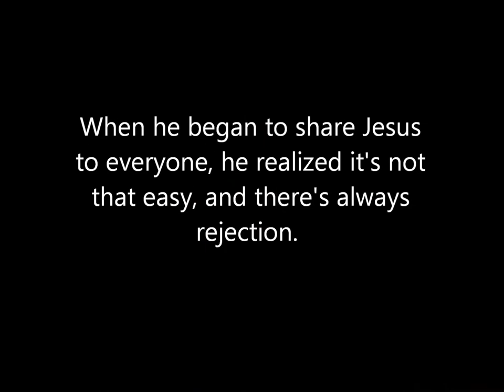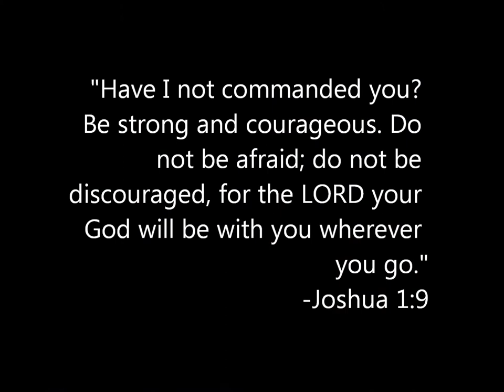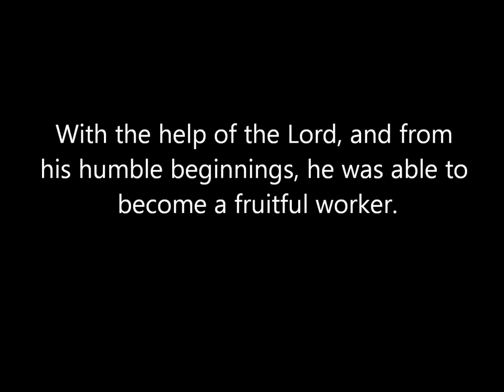YWAV- Vigan (Scandal of Grace)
Please watch this film by YWAV- Vigan! Enjoy :D